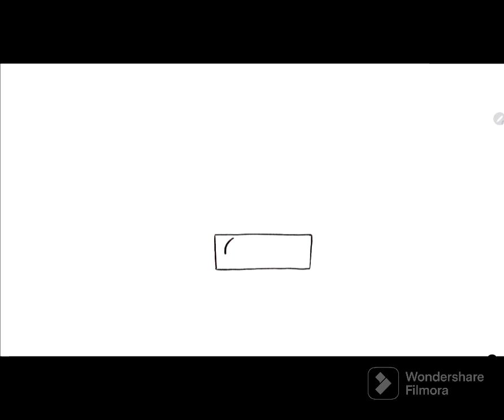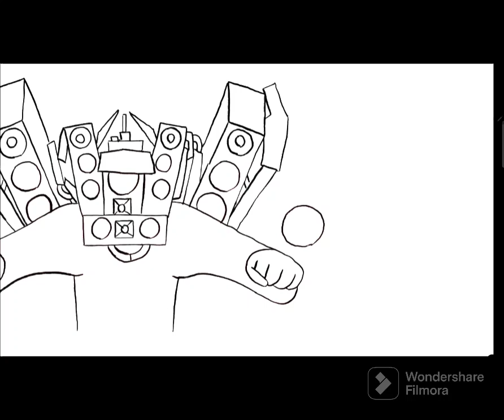Secret Upgrade:Draw Titan Upgraded Speakerman's Epic Fight Mode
The Secret Upgrade: Speakerman's Epic Fight Mode Revealed
👋🤐New fight|drawing titan upgraded speakerman in fight mode skibiditoilet speakerman skibidi @JzwithEshaal